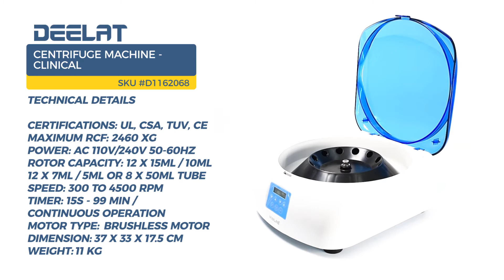Centrifuge Machine - 12x15ml/10ml/7ml/5ml / 8x50ml - Clinical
This clinical centrifuge - D1162068 is lightweight and easily portable, and can reach intense speeds and levels of power to help you to accomplish many tasks in the lab. The centrifuge features a simple, user-friendly design that most scientists and medical professionals can easily master, and it's also built from durable materials that will ensure that it lasts for years to come.